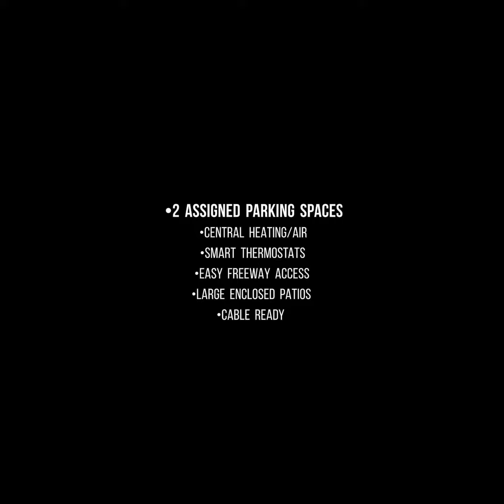Greystone Village, Virtual Tour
3x2.  Floor Plan B, Virtual Tour!